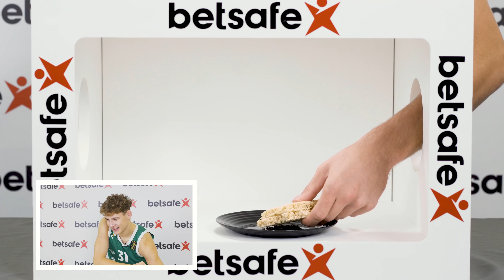BETSAFE Mystery box: R. Jokubaitis, G. Maldūnas ir I. Vaitkus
Visas R. Jokubaičio, G. Maldūno ir I. Vaitkaus emocijas stebėk čia

🏀 Jau trečias „Mystery box" iššūkio epizodas, kuriame R. Jokubaitis bandys susigaudyti tarp vaflio ir „bomžpakio", G. Maldūnas pasiners į jūrų gėrybes, o su I. Vaitkum išsiaiškinsim su kuo jis masažuoja pėdas!  Spausk nuorodą ir žiūrėk visą iššūkio video!